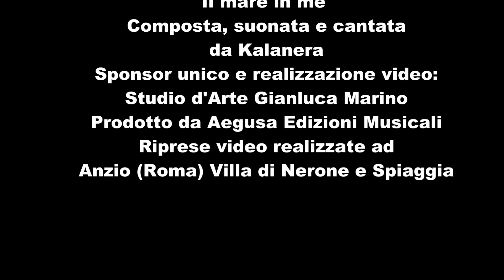Il mare in me - Kalanera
Una canzone per persone dotate di una sensibilità diversa e di una profondità di anima. Per chi vuole lasciarsi andare ad emozioni e, forse, anche a meditare e sognare.
Una canzone da ascoltare in penombra o al buio, in totale relax, in pace con se stessi.
Una canzone controtendenza a quanto viene diffuso oggi.
Una canzone per pochi, per chi sa ancora emozionarsi e sognare.
Il video è stato girato ad Anzio (Roma) presso le rovine della villa di Nerone e la spiaggia adiacente.